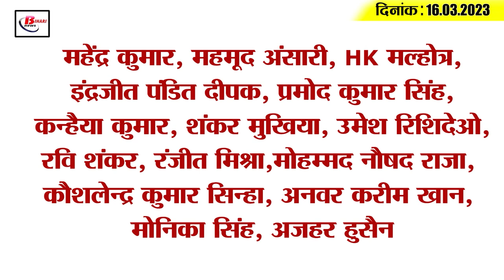Get Today Bihar Evening breaking news of 16th March. 2023 on G-20, Tejashwi Yadav, Manish Kashyap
Get Today Bihar Evening breaking news of 16th March. 2023 on G-20, Tejashwi Yadav, Manish Kashyap, Rabri devi.

1. G-20 group meeting will be held in Bihar on this day

2. Tejashwi Yadav did not get relief from Delhi High Court

3. Arrangements are being made to stop the registry of disputed land

4. Manish Kashyap's bank account frozen

5. 16 renowned investors showed interest in 45 startups of Bihar

6. Revenue plan of Rs 500 crore by putting up banner posters in the Municipal Corporation

7. In Bihar, alcoholics caught drinking more than once will face heavy

8. Important clue found related to missing doctor of NMCH

9. Domestic products will get priority in Bihar

10. Vaishali MP Veena Devi met PM Modi and demanded

11. Premchandra Mishra demands on the maximum age limit of BPSC

12. Prashant Kishor hurt BJP

13. Rabri Devi said this to the media after appearing in the Delhi court

14. This player became the new captain of Delhi Capitals

15. Know what is the rate of petrol and diesel in Bihar today